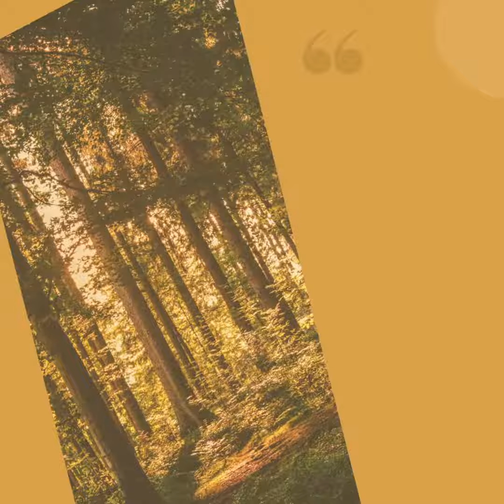InsightsByLawmakers on the GenderClimateChallenge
Parliamentarians around the world address the GenderClimateChallenge

Highlighting the importance of taking action on gender equality to achieve a more sustainable future, parliamentarians around the world addressed PGA’s annual GenderClimateChallenge question during the month of March: As a parliamentarian, what actions are you taking for gender equality today to build a more sustainable tomorrow?